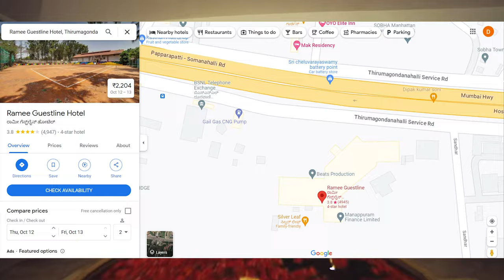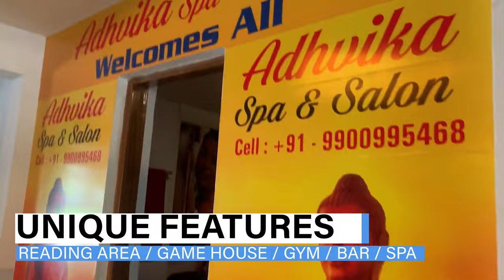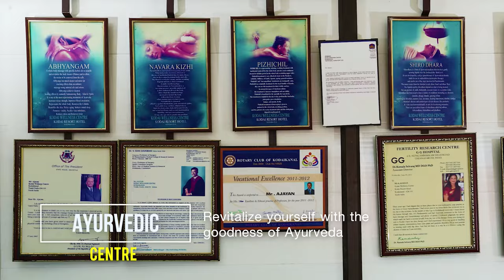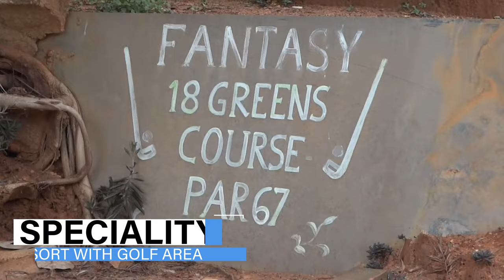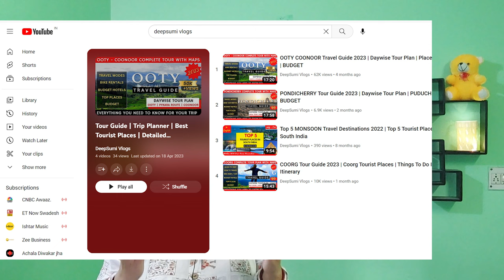TOP 10 Budget Resorts Near BANGALORE 2023 | Rs 1000 To 6000 | Weekend Getaways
Video Credits | Do Checkout their videos/vlogs for more detail

Best Booking Links Of The Homestays and hotels

DeepSumi Vlogs

If you Like Our Content and find them Informative or Entertaining.